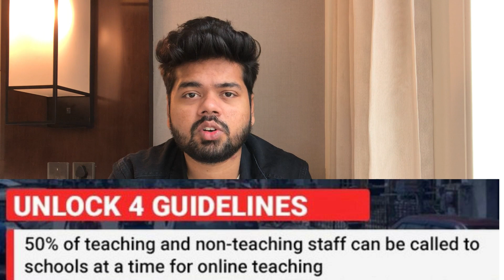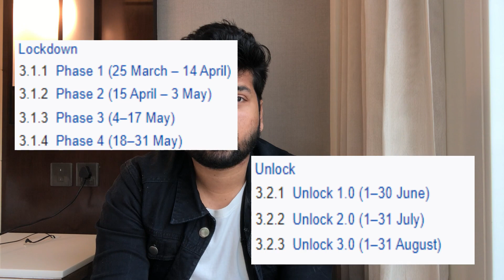EDUCATION IS STRUGGLING | JaeboiVlogs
The second most badly hit sector after our economy is the education sector .With corona cases rising day by day and no guidelines on how & when school/colleges will reopen.
Teachers Students & Parents are finding it really hard to adjust to this transition from offline to online teaching.
Teachers being Mocked - Students being pressurized - Parents finding it tough to pay fees in this economic crisis.
 All this video urges for the government to take necessary steps to get things back on track.

00:00 START
00:10 COVID SCENARIO IN INDIA
00:40 NEW GOVT. GUIDELINES RELATED TO SCHOOL & COLLEGES
01:30 CONDITION URBAN SCHOOLS & COLLEGES
02:15 FULL FEES BEING ASKED (NO FEES NO JOB)
02:45 CONDITION OF RURAL SCHOOLS & COLLEGES
03:25 THE SOLUTION

Drop a comment about the video